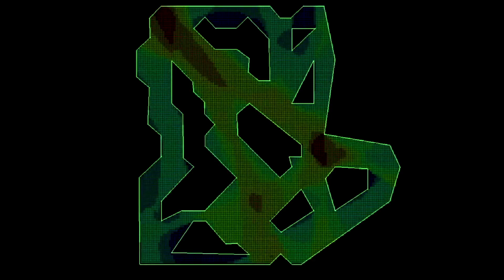Sea Hero Quest | Η ιστορία πίσω από το app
Το μέλλον της καταπολέμησης της άνοιας μπορεί να αλλάξει με ένα παιχνίδι. Το Sea Hero Quest είναι το πρώτο mobile game που δημιουργήθηκε με σκοπό την μελέτη της άνοιας και τελικό στόχο την καταπολέμησή της. Οι επιστήμονες που το δημιούργησαν εξηγούν ότι αν 100.000 άτομα αφιερώσουν μόνο 2 λεπτά στο παιχνίδι, θα συλλεχθούν στοιχεία που ισοδυναμούν με πάνω από 50 χρόνια έρευνας. Εσύ, είσαι έτοιμος να… παίξεις;

Κατέβασε το app και μπες στην περιπέτεια!